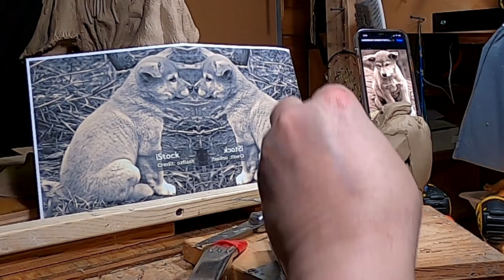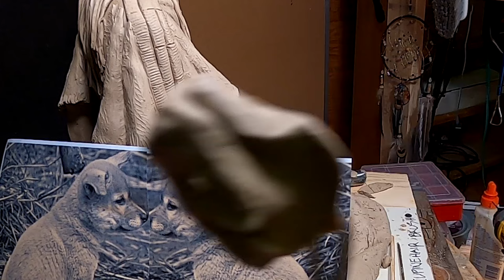SNOWFLOWER Fleshing in the American Dingo Puppy